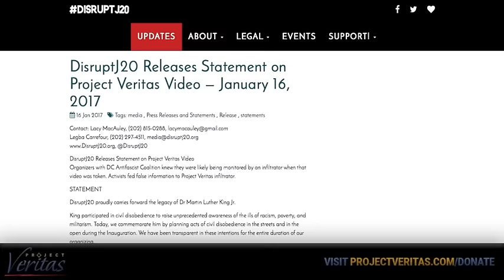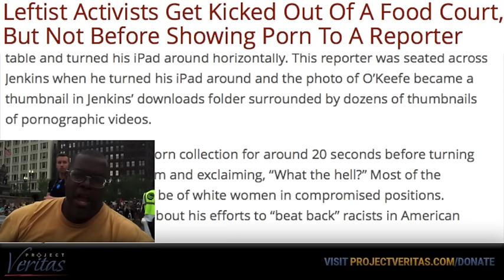James O'Keefe's LMAO at Antifa Porn Presser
Antifa conducted a press conference at the National Press Club - (Correction: Press Club security shut down the news conference venue) - a nearby food court - (Correction: food court security shut that down, too) - informally seated at food court table - (until security booted them from that location, too).

Bear in mind that they initially scheduled their presser at the same location they planned to fill with butyric acid on January 20th.

When they showed some supposedly top-secret photo of O'Keefe (which has been on the internet for years), they forgot to hide the porn displayed on the iPad they were using.